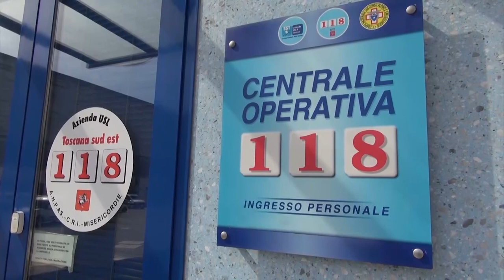Una mappa per individuare i defibrillatori: parte il censimento di Confartigianato Arezzo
Confartigianato imprese Arezzo, in collaborazione con il Servizio di Emergenza Urgenza, aderisce al progetto per sensibilizzare le imprese aretine sull’importanza dei defibrillatori e per censire quelli presenti presso le varie aziende.
Da anni l’Emergenza Urgenza porta avanti il Progetto Cuore che riguarda l’uso dei defibrillatori e la formazione dei cittadini, aperto negli ultimi anni anche alle scuole. Risulta essere di fondamentale importanza per il Servizio di Emergenza essere a conoscenza della dislocazione sul territorio dei defibrillatori: gli unici strumenti in grado di assistere un paziente in arresto cardiaco.
Salvare la vita nel tempo che intercorre tra la chiamata al 112 e l’arrivo del personale sanitario: in attesa dei mezzi di soccorso, il defibrillatore semiautomatico è l’unico strumento in grado di far ripartire il cuore con una manovra tempestiva di prima assistenza a chi lo necessita.
Da qui la necessità di una diffusione capillare di questi apparecchi nel territorio aretino, che risulta essere quello con il più alto numero di defibrillatori (Arezzo è la città più cardioprotetta d’Italia), da qui nasce la necessità di mapparli e tenerli costantemente efficienti. Questa esigenza è stata accolta tempestivamente da Confartigianato, iniziando un percorso di informazione e diffusione rivolto alle aziende affiliate, in collaborazione con l’Emergenza Sanitaria Aretina per portare avanti l’operazione di censimento dei defibrillatori e di sensibilizzazione delle imprese.